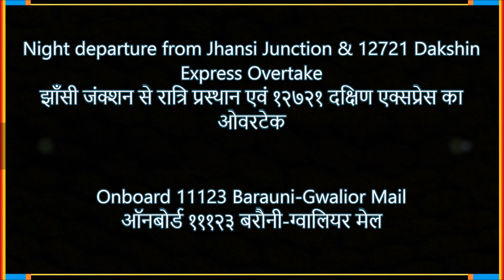Night departure from Jhansi Jn & 12721 Dakshin Express Overtake | Onboard 11123 Barauni-Gwalior Mail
Onboard capture of Night departure from Jhansi Junction & Overtake of 12721 Hyderabad Deccan Nampally - Hazrat Nizamuddin Dakshin Express,from 11123 Barauni-Gwalior Mail.
१११२३ बरौनी-ग्वालियर मेल से,झाँसी जंक्शन से रात्रि प्रस्थान एवं १२७२१ हैदराबाद डेक्कन नामपल्ली  - हज़रत निजामुद्दीन दक्षिण एक्सप्रेस के ओवरटेक का चलचित्र।

11123 Barauni-Gwalior Mail-Jhansi Junction
 १११२३ बरौनी-ग्वालियर मेल-झाँसी जंक्शन
Scheduled arrival time -18:25 IST    निर्धारित आगमन समय- रात्रि १८:२५
Scheduled departure time -18:55 IST निर्धारित प्रस्थान समय- रात्रि १८:५५
                  Daily                                           प्रतिदिन

12721 Dakshin Express-Jhansi Junction
१२७२१ दक्षिण एक्सप्रेस-झाँसी जंक्शन
Scheduled arrival time -21:20 IST    निर्धारित आगमन समय- रात्रि २१:२०
Scheduled departure time -21:30 IST निर्धारित प्रस्थान समय- रात्रि २१:३०
                  Daily                                           प्रतिदिन